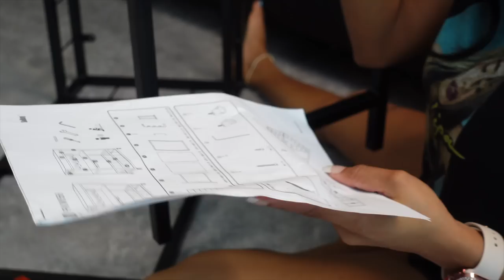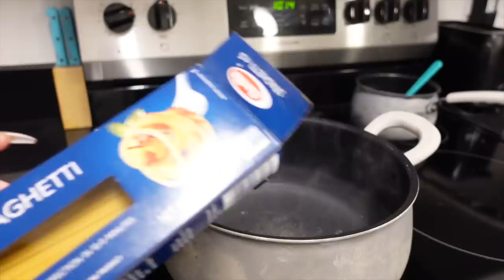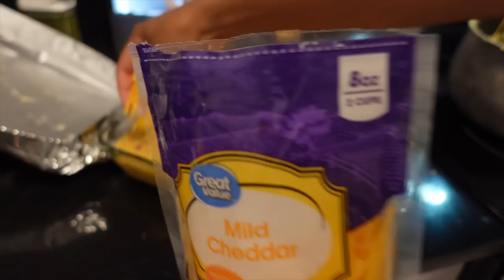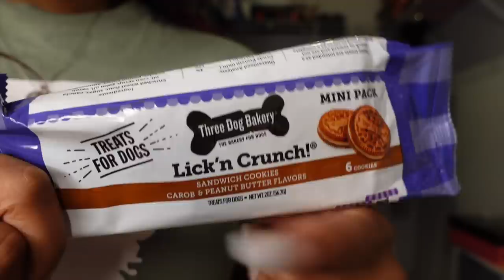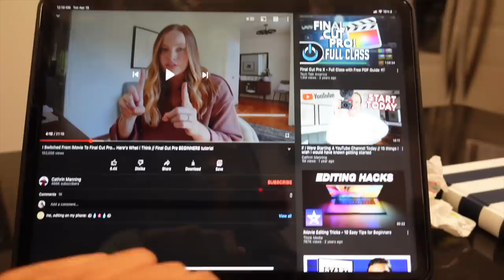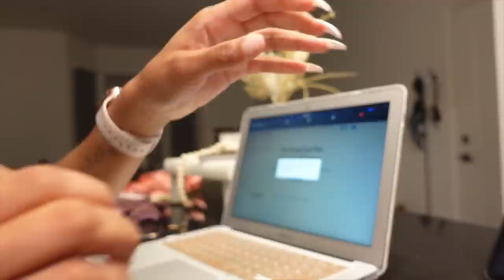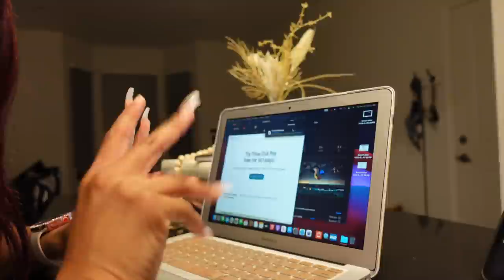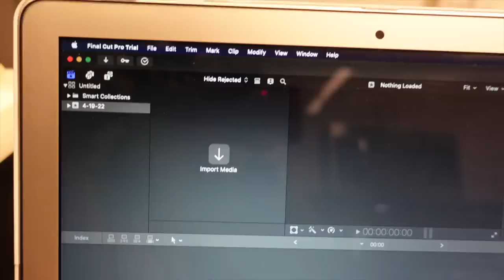Struggling to put up my Bar Cart🍾😭, Organizing my vanity ft Lifewit + Cooking chicken Spaghetti 💕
Bar cart

APPs

AGE: 23
BIRTHDAY: Aug 1st
CAMERA: Sony ZV-1
EDITING SOFTWARE: IMovie